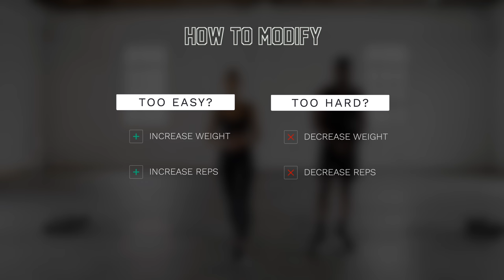30 Minute Full Body Dumbbell Workout [EMOM Strength Training]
Tap in with us for another 30 Minute Full Body Dumbbell Strength Workout! The format of this workout is EMOM style which stands for "every minute on the minute". We will designate a certain amount of reps for each exercise and then once completed, the remaining time left within that minute is your rest period. We highly recommend using multiple pairs of weights if you have them, otherwise you may need to adjust the reps (Juice used 25lb dumbbells and Toya used 15lb dumbbells). We've included a workout guide within the video to help you modify the workout if needed.

 Be sure to track your progress over time with this workout and challenge yourself to increase weight or resistance over time. Drop a comment and let us know if you would enjoy more workouts like this 🔥

Juice: @juicetontx
Toya: @toyacherrelle
OBLA: @onebodyla